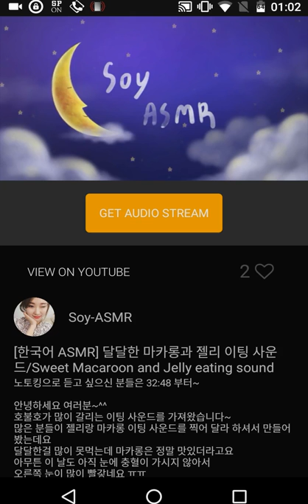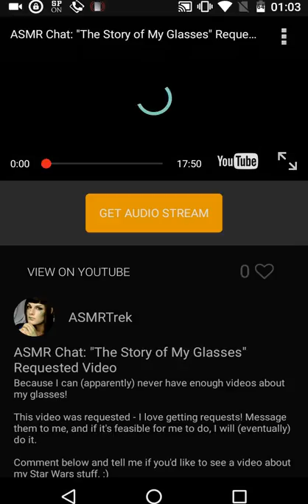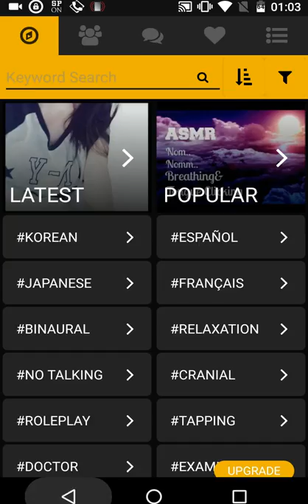Gehirn-Orgasmus von der koreanischen Keksfrau - ASMR Love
Tja, jetzt ist es soweit, wir steigen von IT auf Keksgeräusche um ...